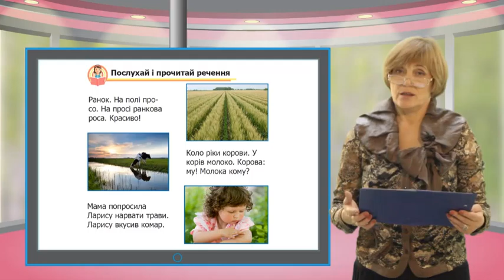Ukr chit 031